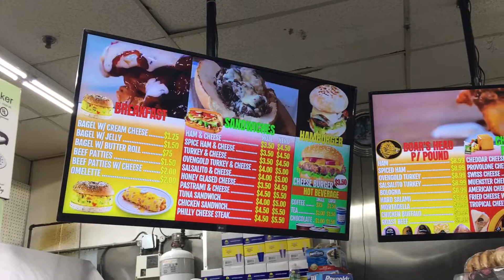Steven Grocery Corp digital menu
Steven Grocery Corp digital menu finished. Automatically turn on TV’s and menus, remote access via web and tunnel, real time remote changes.